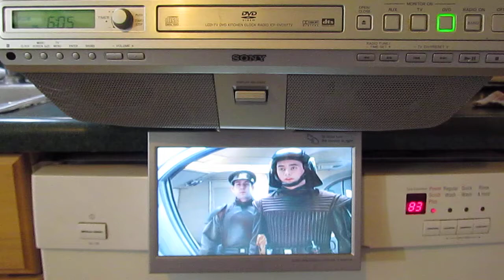Sony LCD-TV DVD Kitchen Clock Radio ICF-DVD57TV